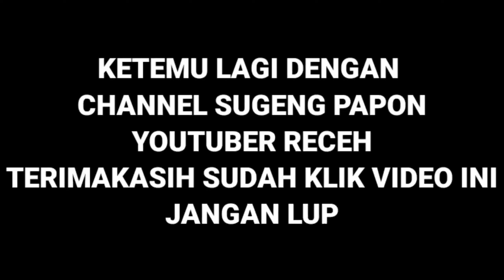CARNAVAL 17 AGUSTUS 2023 | DIBEE LAMONGAN